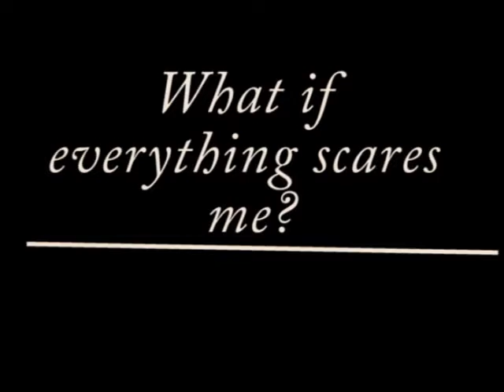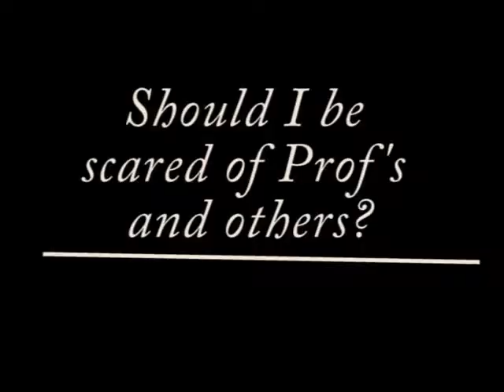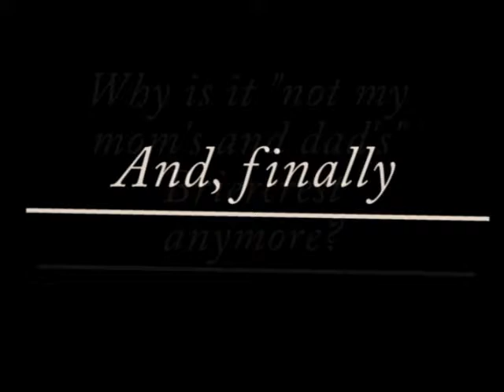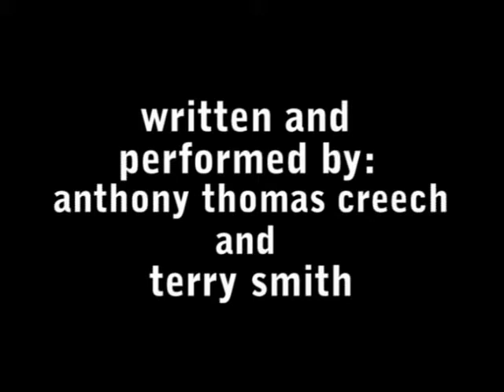Briercrest College Orientation Fall 07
A funny short that i wrote with Terry Smith, with cues given from Briercrest's Acedemic Services Dept. We basically improvised most of it.
I edited it and gave it what all else it needed, and there you have it.